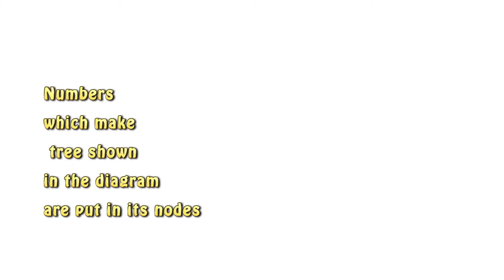Number Tree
Numbers which make a tree shown in the diagram are put in its nodes observing a certain
rule. Which number should be put instead of the question mark?
Can you figure out what was the final scheme?